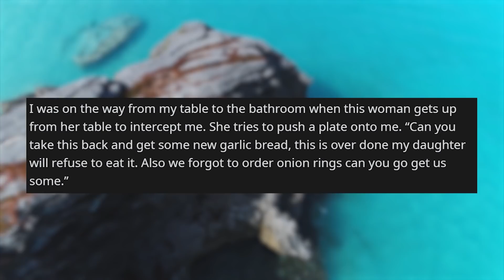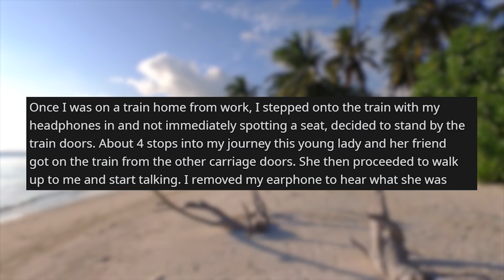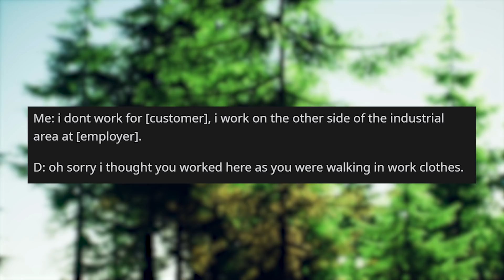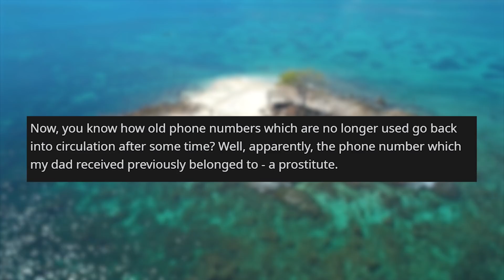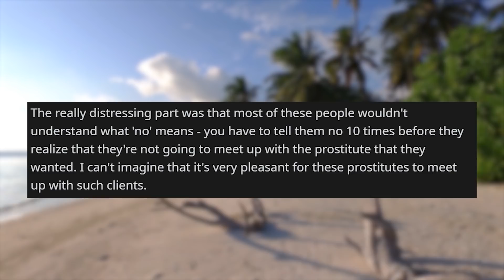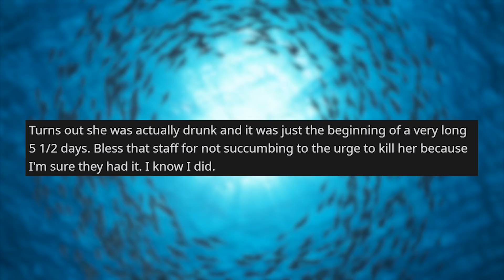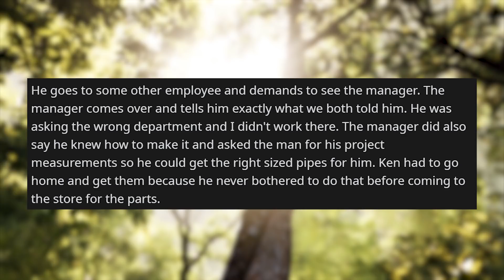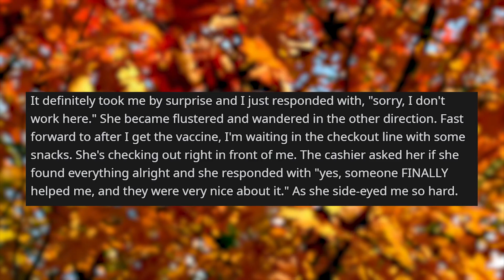r/idontworkherelady | I got FREE Drinks because of an Angry Karen - Reddit Stories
Storytime Reddit Stories r idontworkherelady where Thank you for getting me free drinks. I'm a passenger lady not the ticket man! Confused driver is confused Maybe I should have your job (Not so) funny mixup with the phone numbers Yes, I'm sure I'm not med staff.

Story 1 00:00
Story 1 02:17
Story 3 03:21
Story 4 04:45
Story 5 06:01
Story 6 08:18
Story 7 10:03
Story 8 12:38